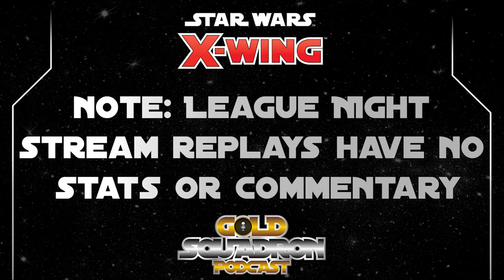Jack Ballard and Al Lakatos - Season 1 Game 4 - Gold Squadron X-wing League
The Gold Squadron X-wing League Series Features players from our local play group at Pastimes Comics and Games, the Home of Gold Squadron.